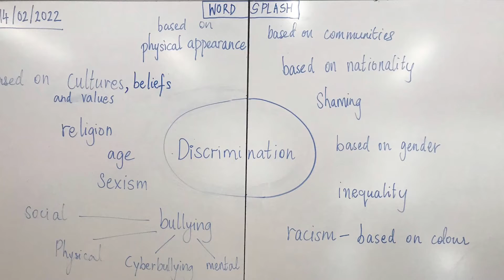Kian ict imove exhibition journey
this is our members imovie to showacase his journey through the process through the exibition unit in our school